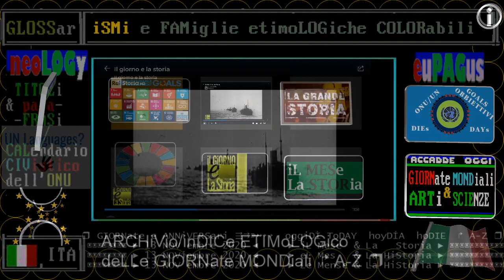§.Bataclan/** anniversario del 13 NOVembre 2020-2015: 5 anni fa gli attentati di Parigi, 137 vittime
RAI STORIA ACCADDE OGGI: 13 NOVEMBRE

Le 13 novembre 2015, la France est frappée par les pires attaques terroristes de son histoire, revendiquées par le groupe État islamique. Les attentats, contre la salle de concerts du Bataclan, plusieurs bars et restaurants de Paris et près du Stade de France, font 130 morts et plus de 350 blessés.

== denominazioni del fatto sulle wikipedie ==
:fra: Attentats du 13 novembre 2015 en France
:eng: November 2015 Paris attacks
:ita: Attentati di Parigi del 13 novembre 2015
:spa: Atentados de París de noviembre de 2015

== wikipedie consultate addì 13/11/2020 ==

Les attentats du 13 novembre 2015 en France, revendiqués par l'organisation terroriste État islamique (Daech), sont une série de fusillades et d'attaques-suicides islamistes perpétrées dans la soirée à Paris et dans sa périphérie par trois commandos distincts.
Une première attaque a lieu à Saint-Denis, aux abords du Stade de France, où se joue un match amical de football France-Allemagne, auquel assiste le président François Hollande.
Le personnel de sécurité leur refusant de pénétrer dans l'enceinte du stade, trois terroristes se font exploser dans ce qui constitue les tout premiers attentats-suicides en France.
D'autres attaques ont ensuite lieu à Paris, dans plusieurs rues des 10e et 11e arrondissements, où trois individus mitraillent des terrasses de cafés et de restaurants ; deux d'entre eux prennent la fuite, le troisième se fait exploser.
L'attaque la plus longue et la plus meurtrière a lieu dans la salle de spectacle du Bataclan (également dans le 11e arrondissement), où 1 500 personnes assistent au concert du groupe américain de rock Eagles of Death Metal et où trois autres djihadistes ouvrent le feu sur le public, avant qu'un assaut des forces de l'ordre y mette fin et tue les terroristes.

:wp-it:
Gli attentati di Parigi del 13 novembre 2015 sono stati una serie di attacchi terroristici di matrice islamica sferrati da un commando armato collegato all'autoproclamato Stato Islamico, comunemente noto come ISIS, che li ha successivamente rivendicati; gli attacchi armati si sono concentrati nel I, X e XI arrondissement di Parigi e allo Stade de France, a Saint-Denis, nella regione dell'Île-de-France.

Gli attentati sono stati compiuti da almeno dieci persone fra uomini e donne, responsabili di tre esplosioni nei pressi dello stadio e di sei sparatorie in diversi luoghi pubblici della capitale francese, tra cui la più sanguinosa è avvenuta presso il teatro Bataclan, dove sono rimaste uccise 90 persone. Si è trattato della più cruenta aggressione in territorio francese dalla seconda guerra mondiale e del secondo più grave atto terroristico nei confini dell'Unione europea dopo gli attentati dell'11 marzo 2004 a Madrid.

:wp-es:
Los atentados en París de noviembre de 2015 fueron varios ataques terroristas cometidos en la noche del 13 de noviembre de 2015 en la capital francesa​ y su suburbio de Saint-Denis, perpetrados por atacantes suicidas islamistas en los que murieron 130 personas (más 1 reconocida posteriormente) y otras 415 resultaron heridas.
Los ataques consistieron en tiroteos contra terrazas de 5 bares y restaurantes, tiroteo y toma de rehenes en la sala de conciertos Bataclan y en explosiones suicidas alrededor del Estadio de Francia y en otro restaurante cerca de la Plaza de la Nación. La autoría de los ataques fue reivindicada por la organización yihadista Estado Islámico.
 Es considerada la peor masacre ocurrida en territorio continental francés desde el final de la Segunda Guerra Mundial.

El presidente de la República, François Hollande, se encontraba en el palco del Estadio de Francia con el ministro de Exteriores alemán, Frank-Walter Steinmeier, para ver el partido de fútbol amistoso entre la selección francesa y la alemana. Hollande y Steinmeier fueron evacuados por personal del lugar. El presidente francés se dirigió al Ministerio del Interior para presidir un gabinete de crisis.

:wp-en:
The November 2015 Paris attacks were a series of coordinated Islamist terrorist attacks that took place on Friday 13 November 2015 in Paris, France and the city's northern suburb, Saint-Denis. Beginning at 9:15pm, three suicide bombers struck outside the Stade de France in Saint-Denis, during an international football match, after failing to gain entry to the stadium. Another group of attackers then fired on crowded cafés and restaurants in Paris, with one of them also blowing himself up. A third group carried out another mass shooting and took hostages at a rock concert attended by 1,500 people in the Bataclan theatre, leading to a stand-off with police. The attackers were either shot or blew themselves up when police raided the theatre.